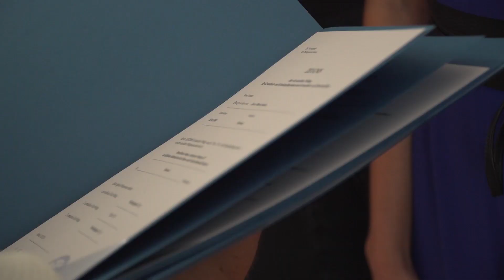Feierliche Zeugnisübergabe für Azubis der Gesundheitsfachberufe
Rund 150 junge Azubis aus den verschiedenen Fachbereichen der Gesundheitsbranche erhielten am 20. Juli 2018 feierlich ihre Abschlusszeugnisse. Derzeit gibt es in MV ca. 700 offene Stellen, die auf Fachkräfte aus dem ganzen Land warten – Und während sich die diesjahrigen Absolventen um einen Arbeitsplatz bewerben, läuft bereits die Ausschreibung für den Start ins kommende Ausbildungsjahr.